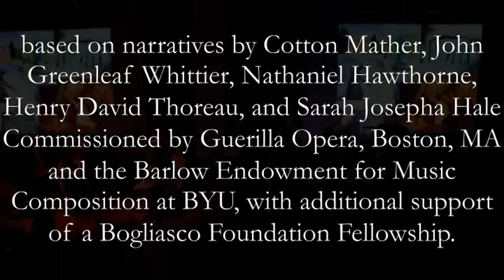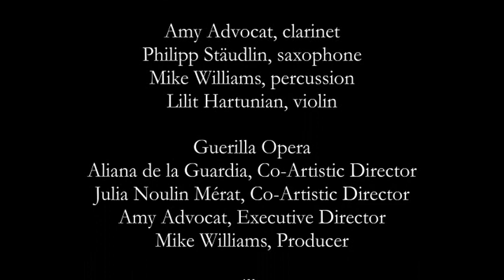Lansing McLoskey: opera Captivity of Hannah Duston, concert premiere by Guerilla Opera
~ THE CAPTIVITY OF HANNAH DUSTON ~
Chamber opera by Lansing McLoskey
Libretto by Glen Nelson
Commissioned by Guerilla Opera and the Barlow Endowment for Music Composition at BYU, with additional support from The Bogliasco Foundation.

Concert premiere of Prologue and Part I
5/30/19
HC Media, Haverhill, MA